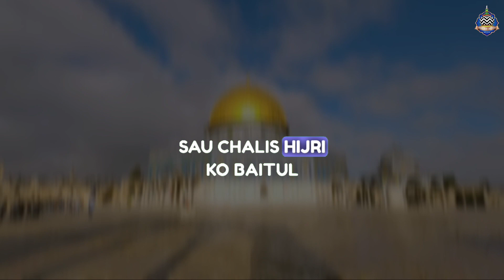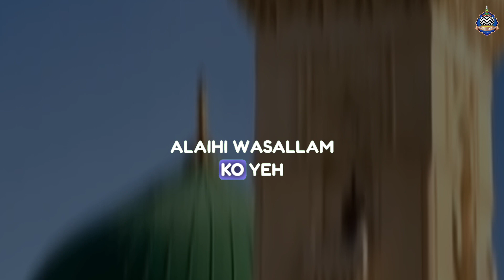Darbar-e Risaalat Mein Intizar | Shaane Sarkar Aaalahazat | Bareilvi Sayyed Official